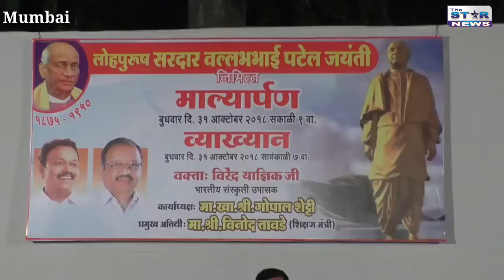बीजेपी सांसद गोपाल शेट्टी का विपक्ष पर तीखा वार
राहुल गाँधी का नाम सुनते ही कहा ऐसे लोगो का लेने से सरदार बल्लभ भाई पटेल की गरिमा कम होती हैं